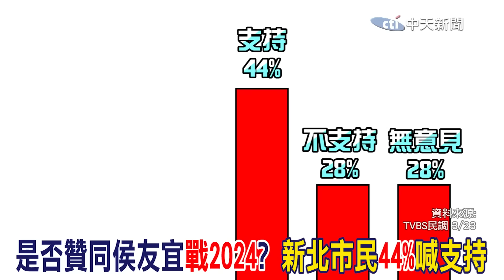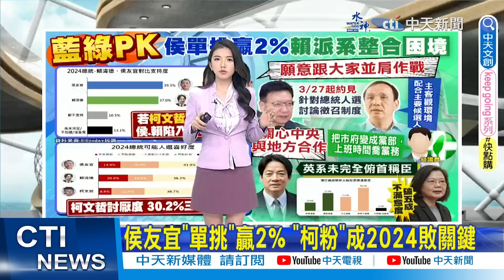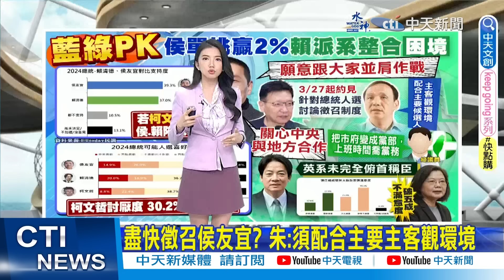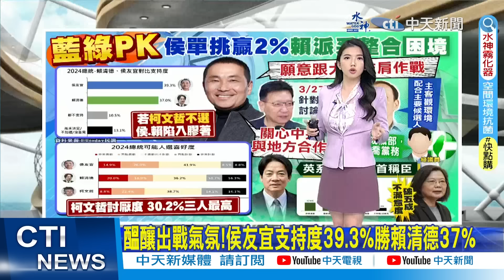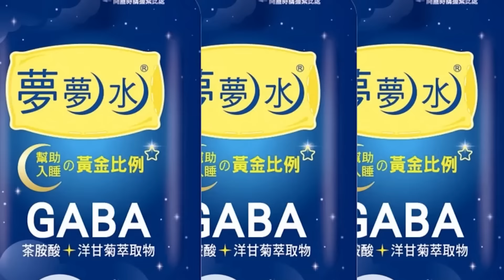"藍綠白"民調曝!出現"驚人變化"?國民黨谷底翻身?將否極泰來....侯友宜vs.賴清德"差距逆轉" 2024總統候選人"他"最有贏面?!